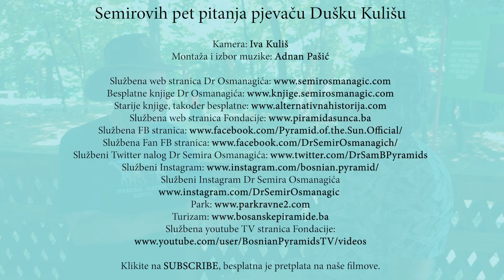Semirovih pet pitanja pjevaču Dušku Kulišu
Šta je odredilo životnu putanju i koji je bio san poznatog pjevača i kompozitora?